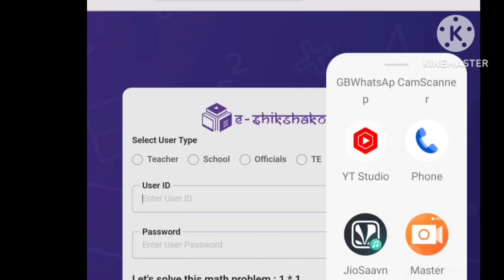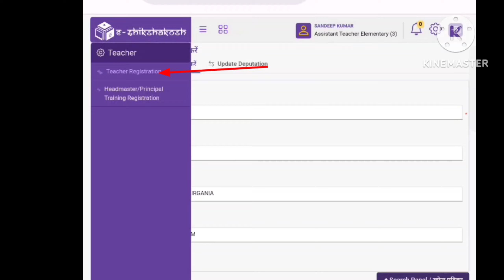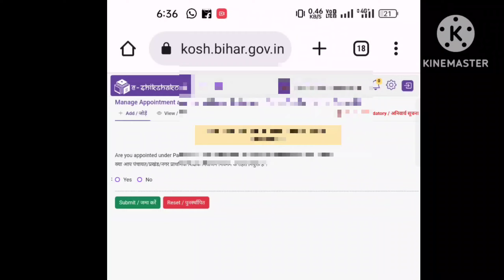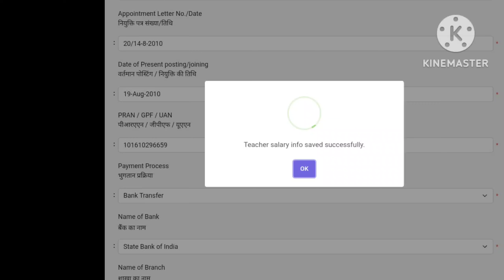E shikshakos Teacher Registration करने का सटीक तरीका | profile update | niyojit teacher latest news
नियोजित शिक्षक
नियोजित टीचर

teacher Bihar
Bihari news
Niyojit teacher Bihar news
Bihari medium
Shikshak Samachar